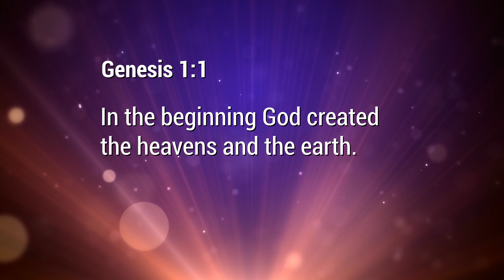TRAILER: Conversation Starters (Assumptions and the Age of the Earth) David Rives and Dr. Mike Houts